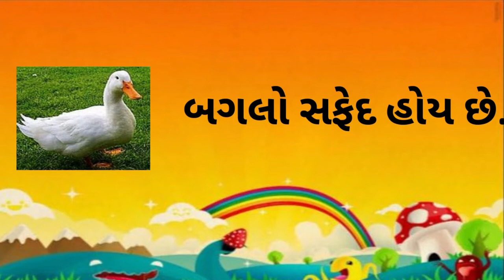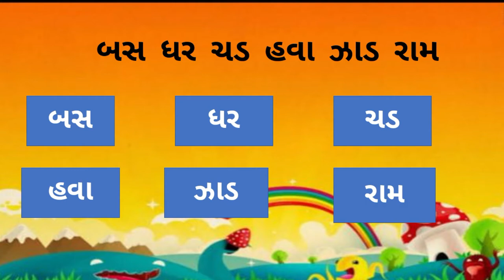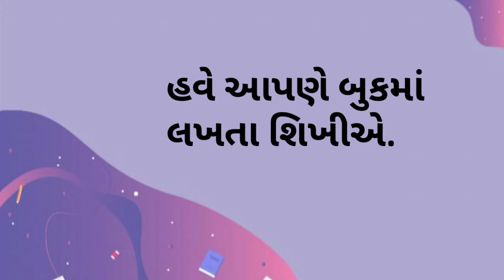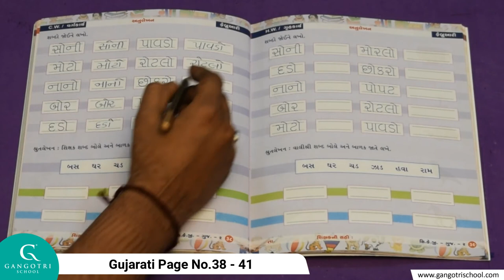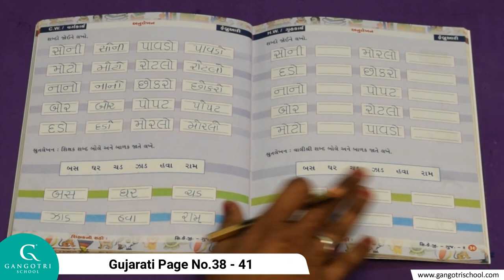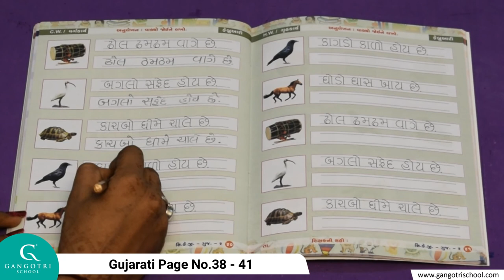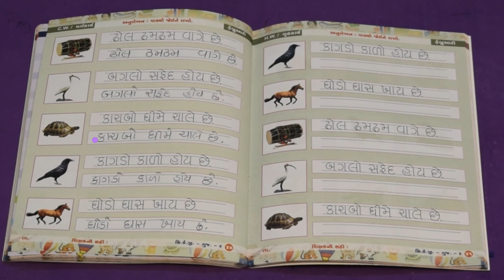Sr.KG || Gujarati || Page No.38 - 41